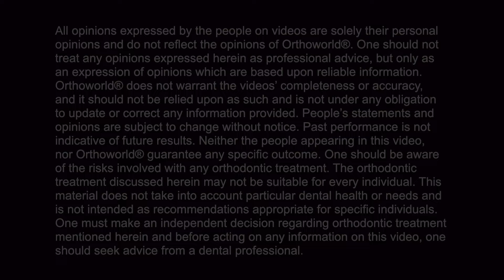Dr. Corie Rowe talks about Fastbraces® Technology